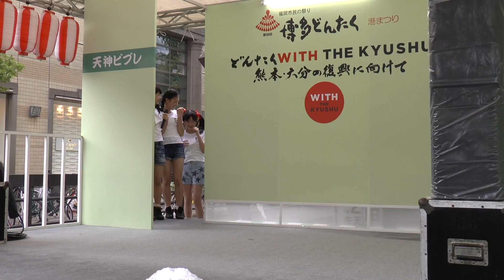2016 5-3 アクティブパフォーマンスクラスA 博多どんたく ビブレ演舞台 ①